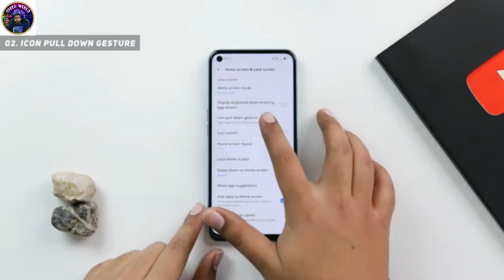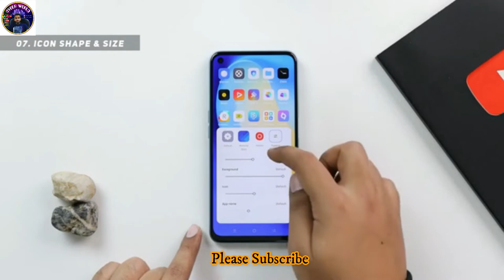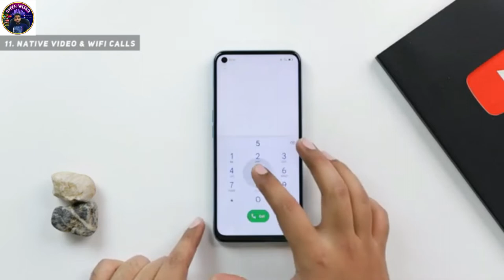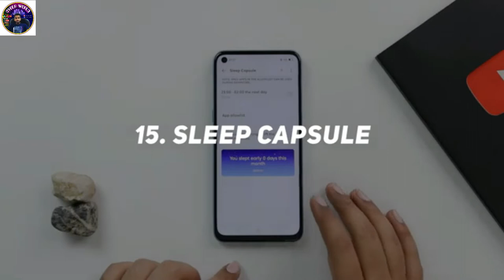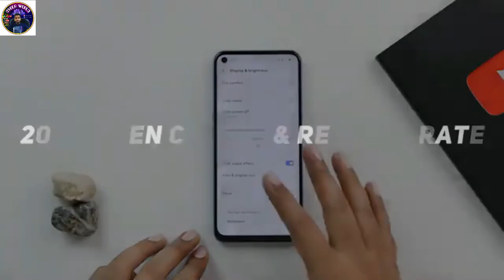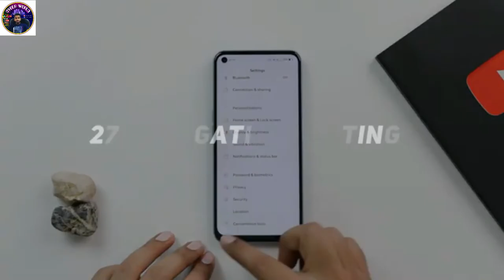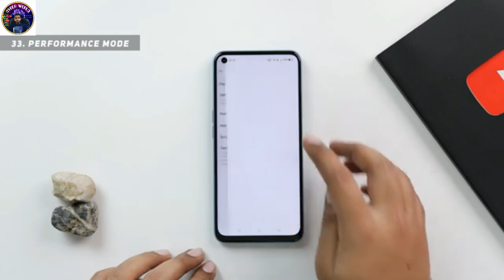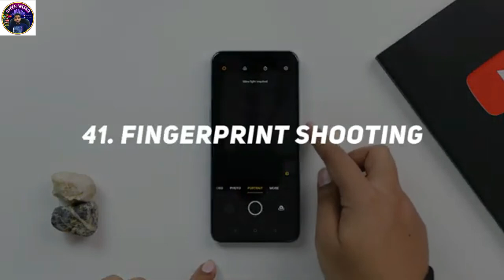Realme 9i Tips & Tricks | 40+ Special Features |Realme 9i review/unboxing/Price/Gaming/Hidden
Hello friends, in this video I have explained tips and tricks of Realme 9i which can also be called as some special features of Realme 9i, or Hidden features of Realme 9i, or best feature of Realme 9i. These all are th best and letest features of Realme UI 2.0 which runs on Android 11.
Realme 9i Tips & Tricks
40+ Special Features
Realme 9i review/unboxing/Price/Gaming/Hidden
Realme 9i Tips & Tricks Cyber World